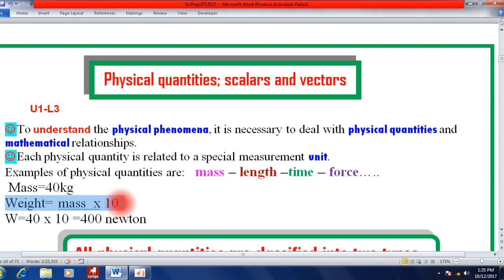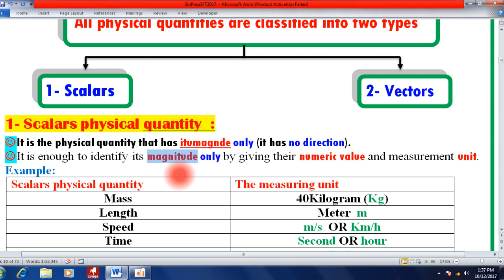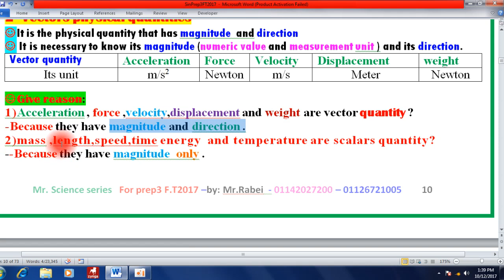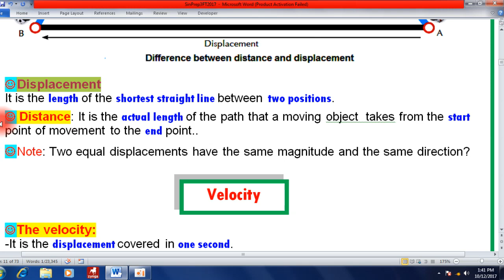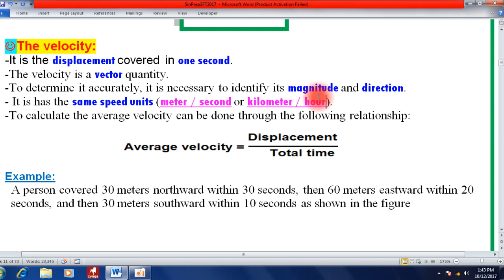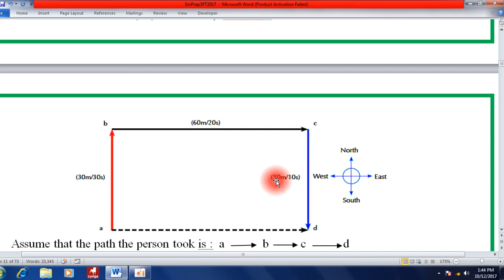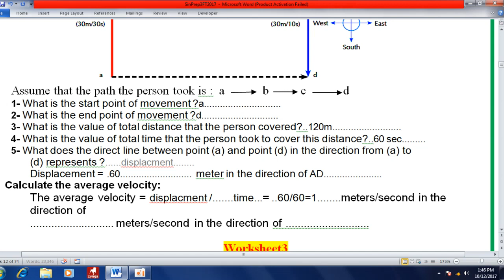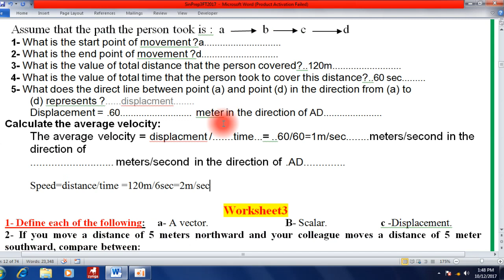science Perp.3-Unit 1-Lesson3 physical quantities(scalars and vectors) ساينس لغات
Perp.3-Unit 1-Lesson3 physical quantities(scalars and vectors)  ساينس للغات    شرح